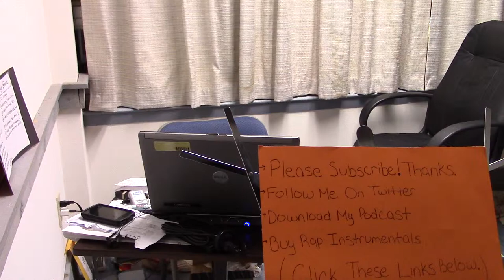Big Kap Dead, Road Manager Reveals DJ's Cause of Death